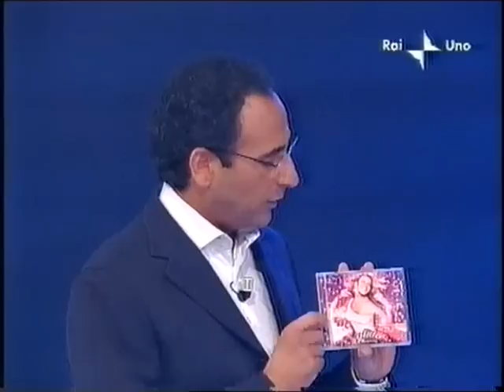Mariah Carey - Never Too Far Hero live a Dom&Nika In 2001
Durante l'era Glitter Mariah promuove il singolo medley Never Too Far/Hero in due trasmissioni televisive italiane tra cui Dom&Nika In dove, intervistata da Carlo Conti, racconta del suo amore per Capri e del vestito di pizza...